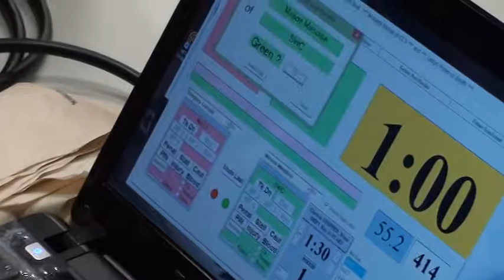55 lbs D2 OAC MJ District Carsale vs Mendise